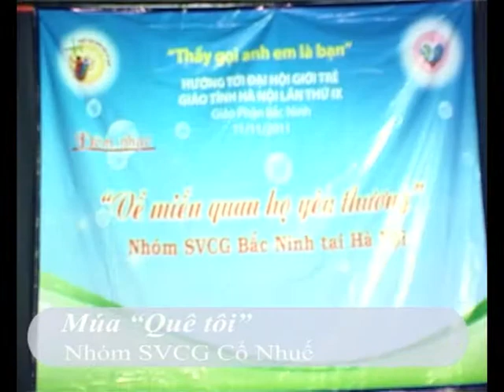Phần 2 : Sinh nhật lần thứ IV SVCG Bắc Ninh tại Hà Nội năm 2011